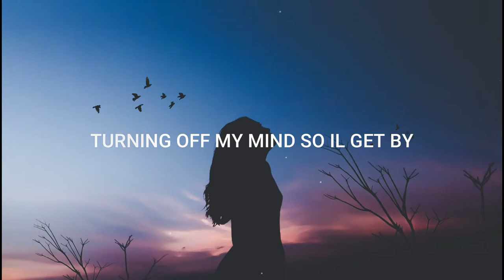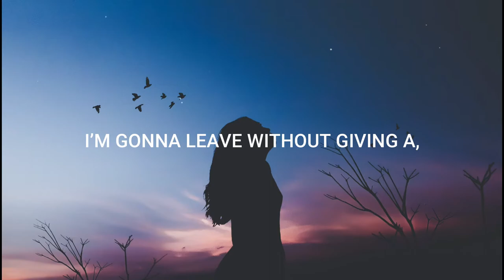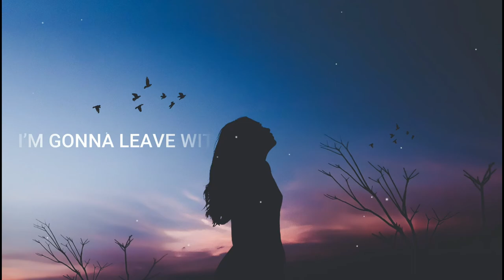Mangoo - Happi (feat Baby Ivy) [Lyrics]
They all see that it’s a lie
‘Cause we always give it one last try
Yeah, you’ve watched me break a thousand times,
Now I’m all alone, ‘cause you never show
You say you will, but then you don’t
It’s how it goes, don’t wanna know
Turning off my mind so il get by
I just wanna be happy,
Happy in love

Kept me waiting for you in the morning,
I’m gonna leave without giving you a warning,
I’m gonna leave without giving a,
Giving a

But every time we say goodbye,
We all know that it’s a lie,
Happy in love

Happier tonight

Giving a

▬▬SUPPORT US 👊▬▬

Track: Mangoo - Happi (feat Baby Ivy)